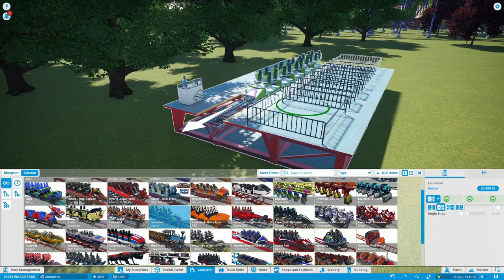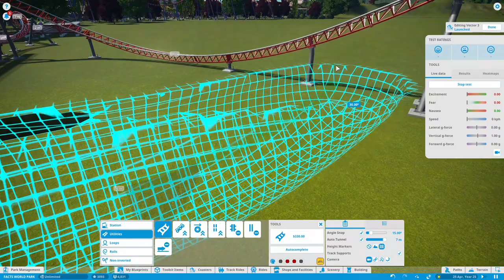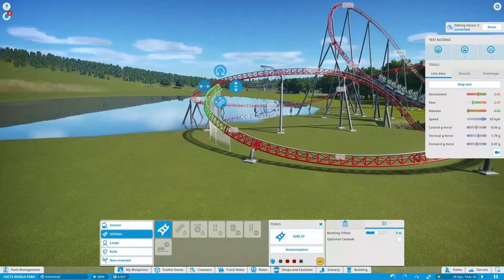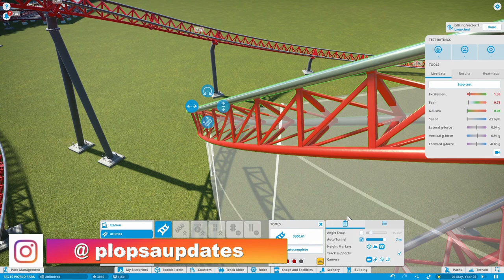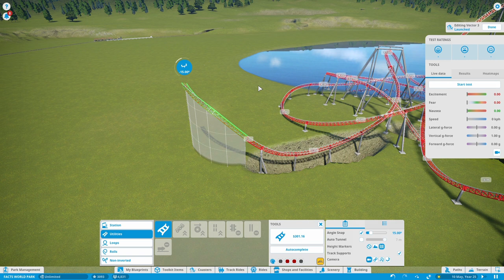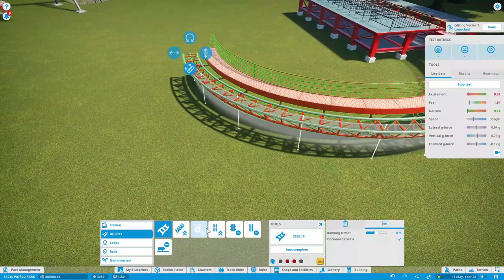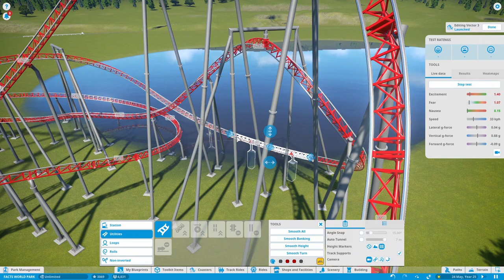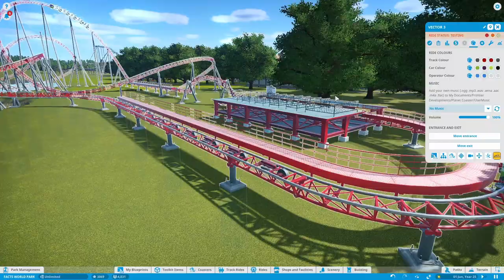PLANET COASTER #5 - DE MACK LANCEERACHTBAAN !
Hallo , en welkom op het kanaal Plopsa updates !

Op dit kanaal vindt je nieuwtjes van de Plopsa group , on - off rides en nog veel meer !
Dit kanaal wordt beheerd door de 2 broers Yarne en Brent en natuurlijk ook Rayah, die vol passie voor Plopsa jullie zoveel mogelijk bezorgen !
Wij zijn echte themapark liefhebbers en daarom verschijnen er ook video's van andere park buiten de Plopsa group.
Ons homepark is natuurlijk : Plopsaland De Panne !

Hopelijk vinden jullie onze video's tof en dus veel plezier op ons kanaal !

Hier nog enkele afspeellijsten !